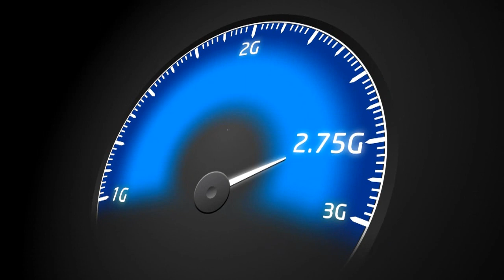Videocon Telecom Young Manch 3: Khalsa College, Amritsar